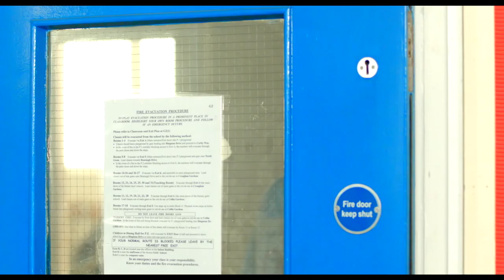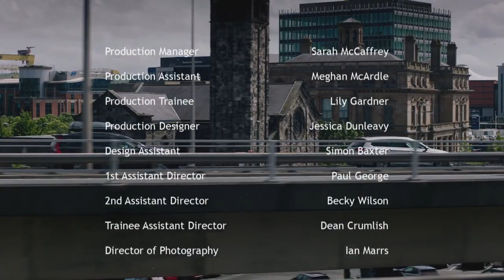James Everett - Composer Showreel 2017-2018 - Light & Ambient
Featured Pieces

0:00 - 2:28
One New Friend
Directed by Aidan Largey
Track - First Chat

2:29 - 4:06
Utopia's Dawn
Directed by Laurence Doherty
Track - Every Normal Day

4:07 - 5:21
Finding Shakespear
Directed by Margaret McGoldrick
Track - What I Do Best

5:22 - 6:33
A Sign of Things

6:34 - 8:06
The Jar
Directed by Carleton Rodgers
Track - Broken Dreams

8:07 - 9:52
Time and Again